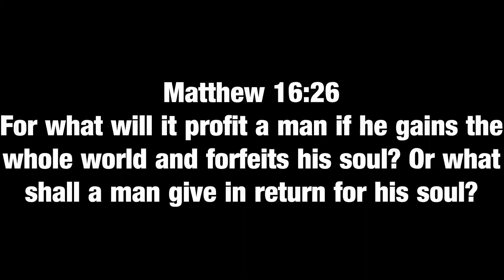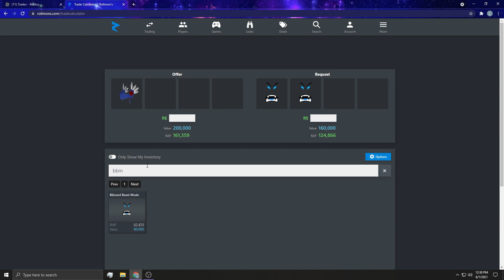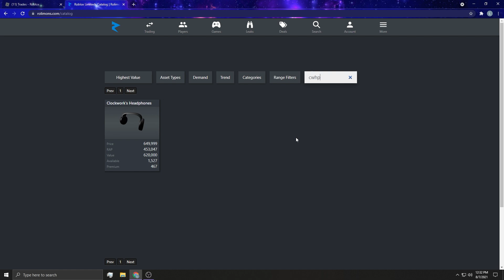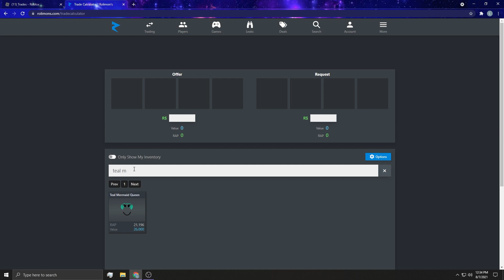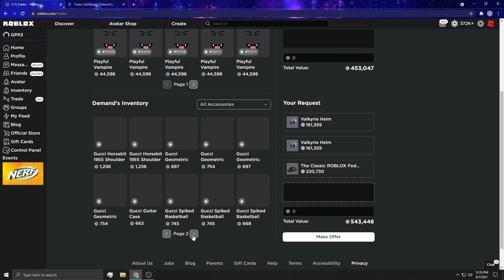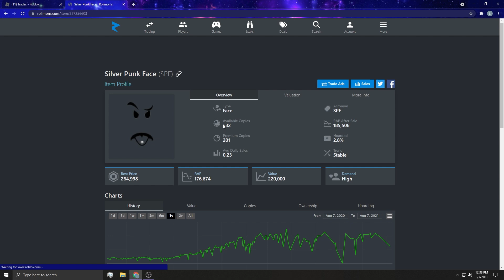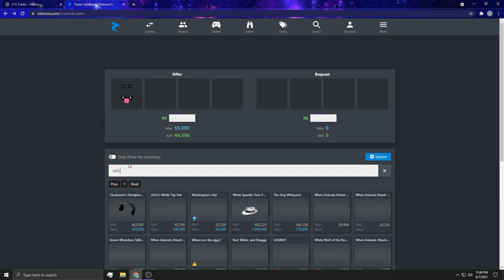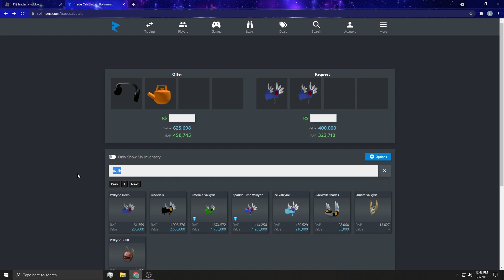The Blackvalk SOLD for SO LOW!!